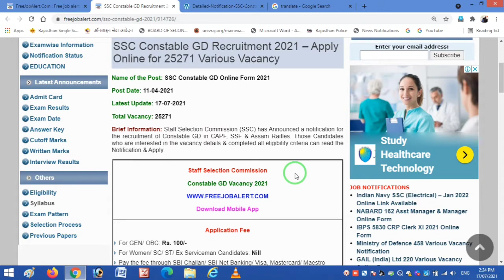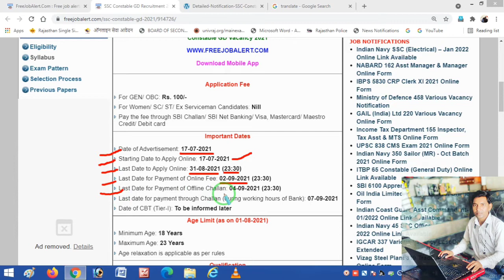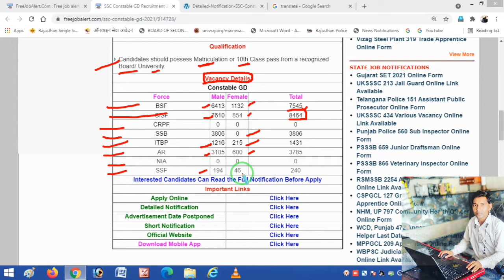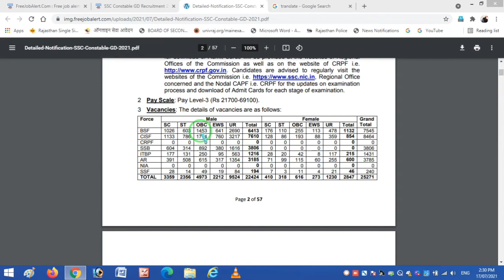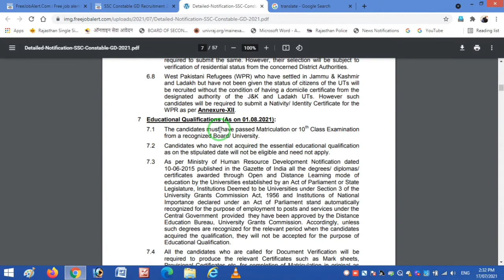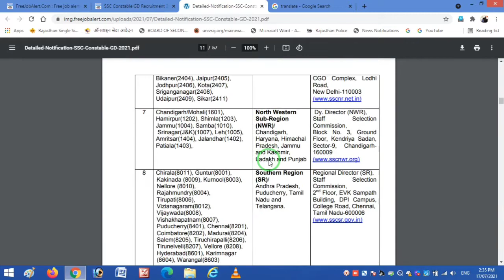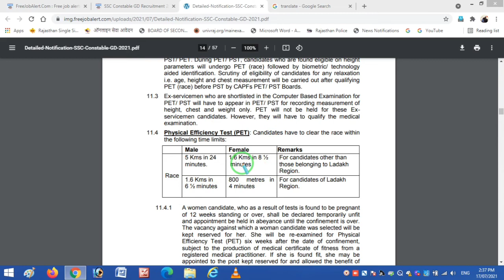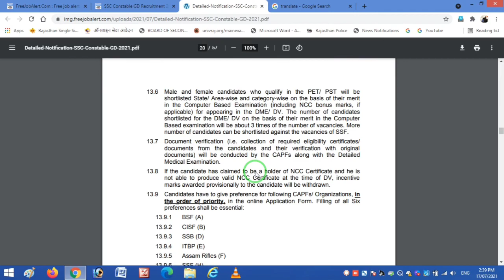SSC Constable GD Recruitment 2021/ssc gd notification 2021/ssc gd constable 2021 new vacancy/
Hlo
        Dosto me e is video me aapko ssc constable gd recruitment 2021 ki full detail jankari di he offical notification download kare aasan tarike me kon kon aavedan kar sakta he exam pettran ege qualification A2Z sampurn jankari
                                                    Thanks
ssc gd
ssc gd constabl 2021
ssc gd me hight kitni chahiye